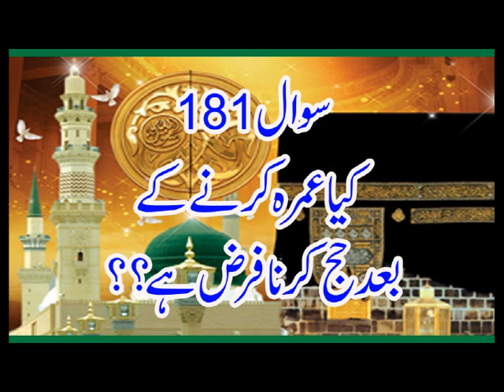181 Kya Umrah Karnay K Baad Haj Karna Farz hay, Allama Syed Shah Turab ul Haq Qadri